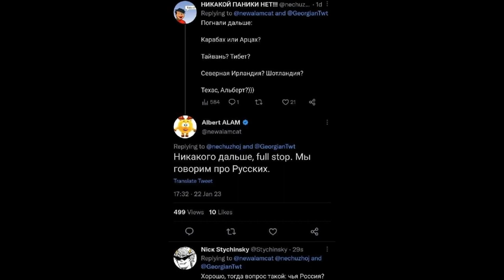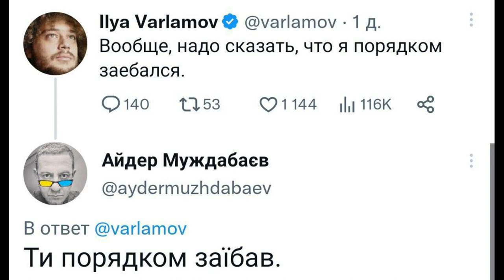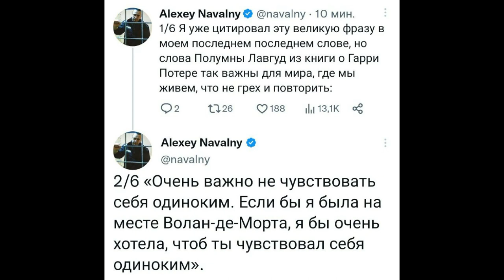Обжвачвался - Ну как там с первым классом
Твиты из паблика
Жизнь Насекомых